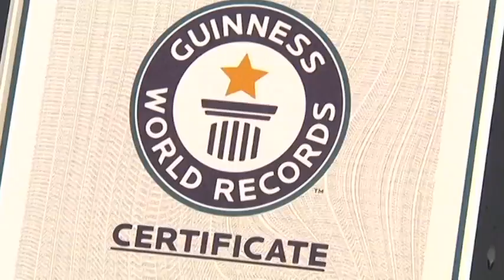Ciclista britânico dá volta ao mundo em menos de 80 dias